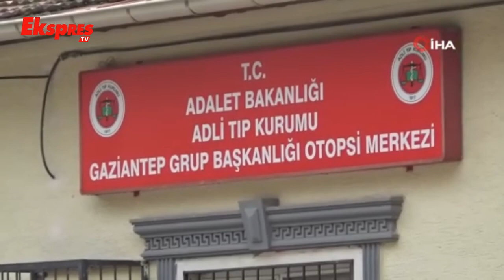Vurulan Genç Hayatını Kaybetti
Gaziantep’te iki grup arasında çıkan silahlı kavgada vurulan 26 yaşındaki genç kaldırıldığı hastanede hayatını kaybederken, 2 kişi de yaralandı